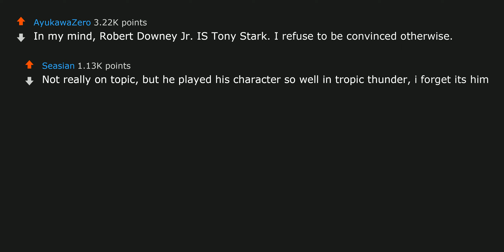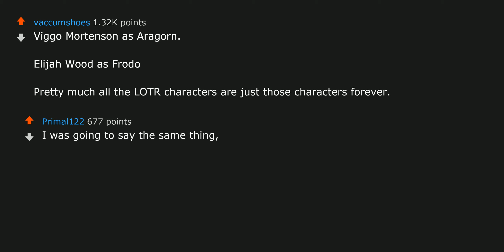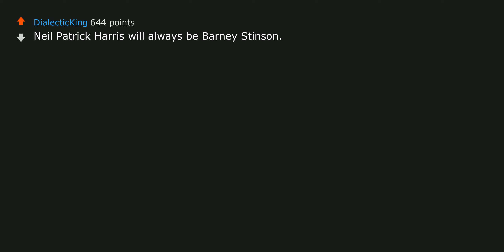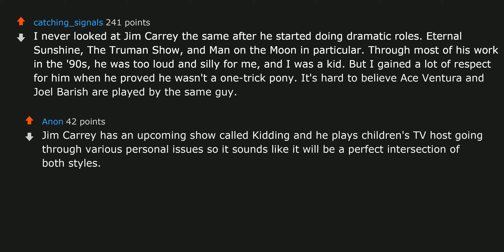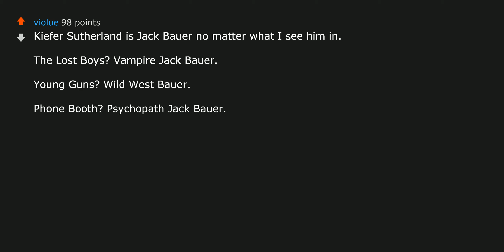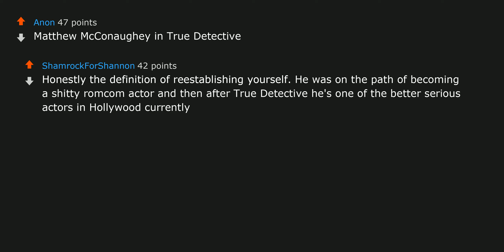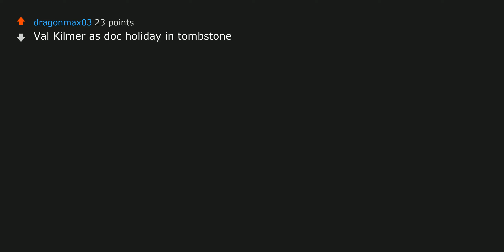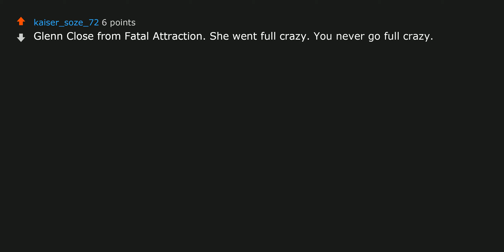What actor/actress played their role so well, you can never look at them the same? | r/AskReddit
Check out some best-selling books at:
1. Atomic Habits
2. Harry Potter and the Philosopher's Stone, Book 1
3. Dune ► What actor/actress played their role so well, you can never look at them the same? | r/AskReddit